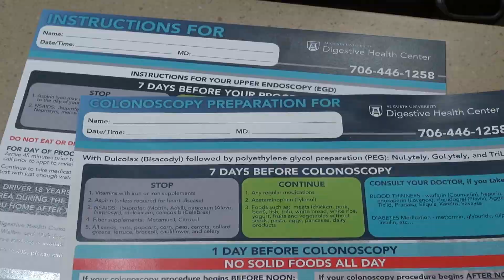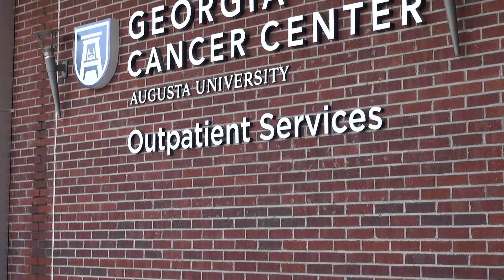NBC 26 HAPPY - Colon Cancer Screening